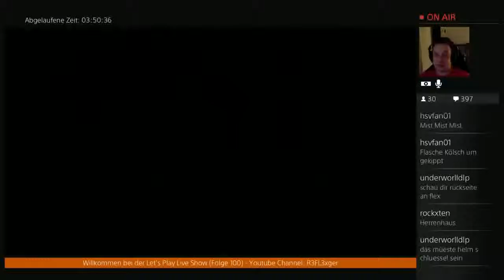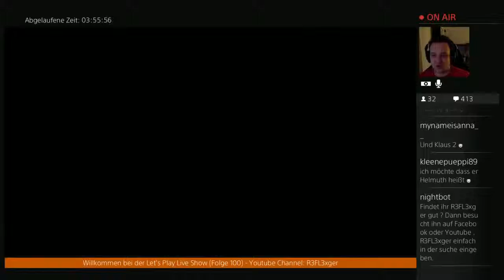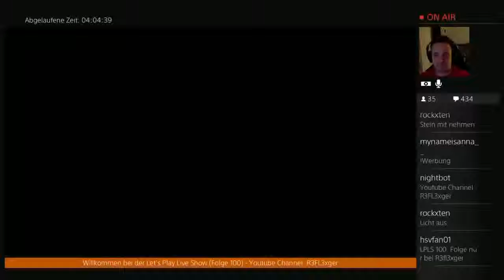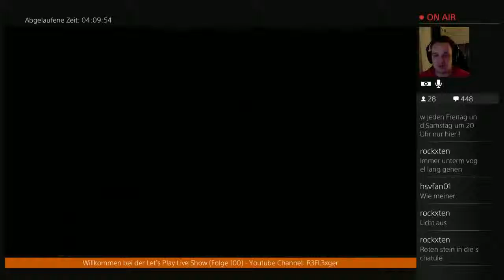Der Total Verrückte 24h Live Stream(German)#8 Adlerauge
Hier nun wie versprochen die Folgen worauf ihr gewartet habt.
Der komplette Stream jn Episoden form.